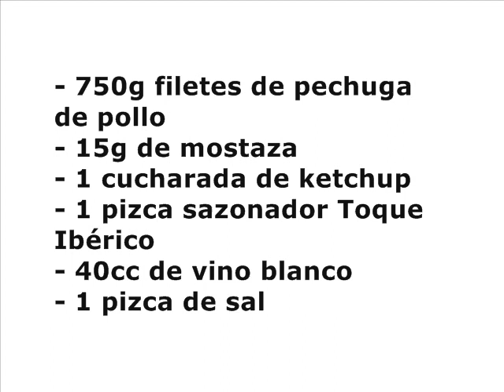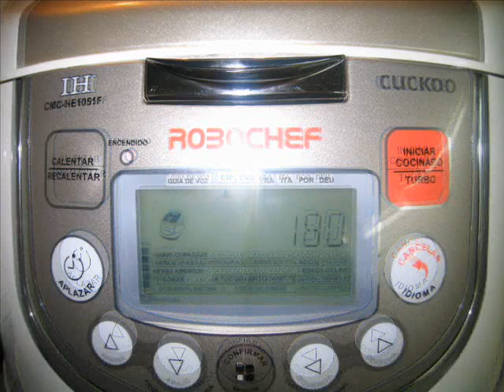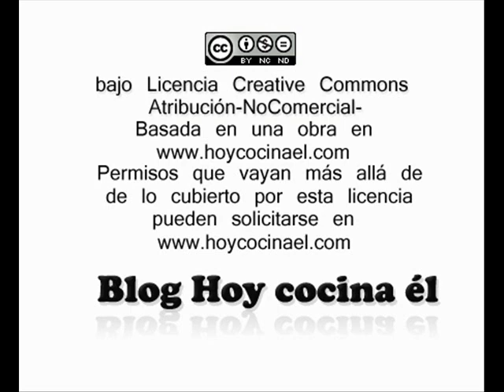Pollo a la mostaza en bolsa de asar